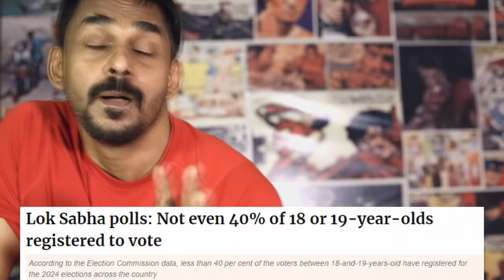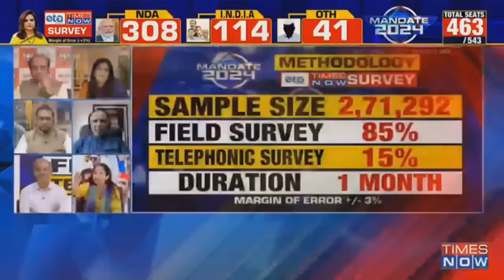Gourav Vallabh get caught & No future election if pm re-elected said by Parakala Prabhakar